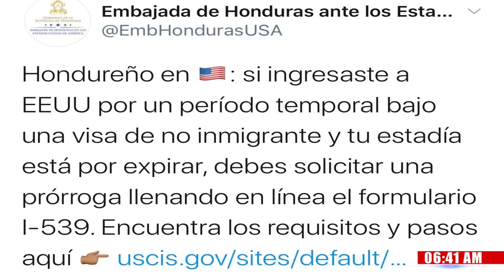Hondureños que ingresaron temporalmente a EEUU con visa no inmigrante pueden solicitar prórroga